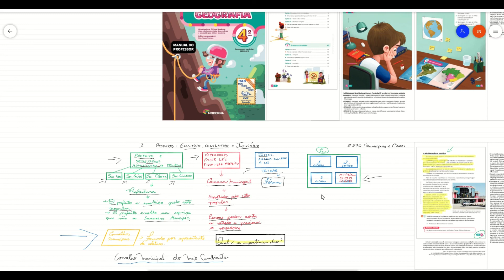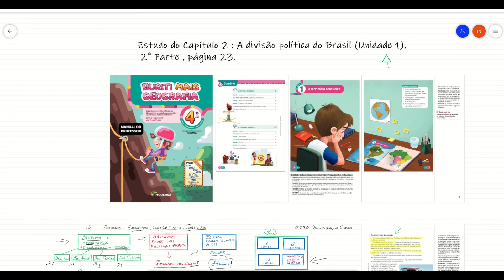Buriti Mais Geografia 4º Ano, Uni. 1, Cap. 2 A divisão política do Brasil , (2ª Parte , página 23)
Buriti Mais Geografia 4º Ano, Unidade 1, Capítulo 2 A divisão política do Brasil ,  (1ª Parte)

Buriti Mais Geografia 4º Ano Uni. 1 Cap. 3 " O BRASIL E SUAS REGIÕES " (1ª Parte pag. 28 e 29)

Buriti Mais Geografia 4º Ano , Uni.1 Cap. 3 "O Brasil e suas regiões" , páginas 30 e 31 (2ª Parte)

Unidade 2

Buriti Mais Geografia 4º ano Unidade 2 Capítulo 1 O relevo ( páginas 44 e 45 ,1ª parte)

Buriti Mais Geografia 4ºAno Unidade 2 Capítulo 2  A hidrografia  (página 52, 53, 54 e 55)